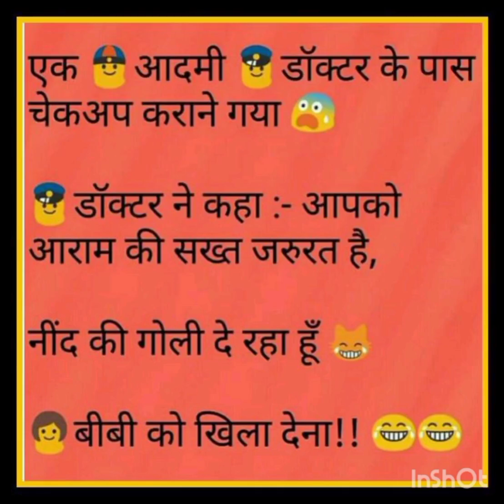@ hasna mana hai @ funny video @ shorts 😂😂